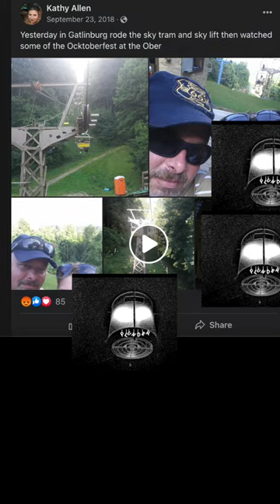DELPHI, IN: Richard Allen wife Kathy's Facebook 9/23/18 video ~5-mile Charlies Bunion mountain hike